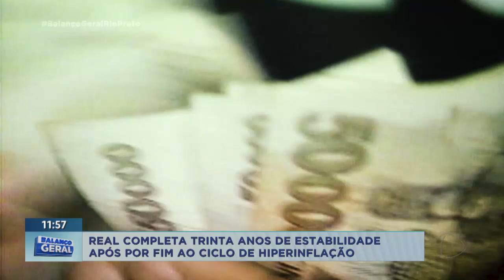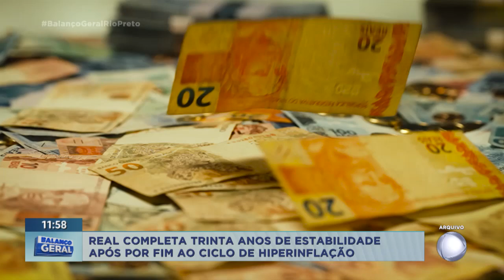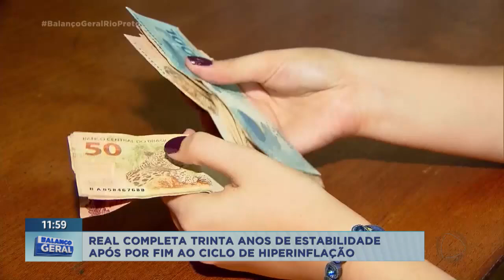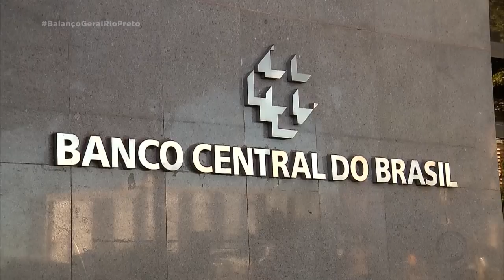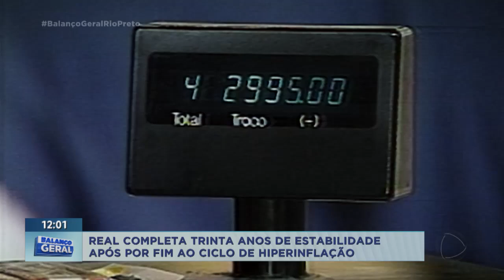Plano real completa 30 anos de estabilidade